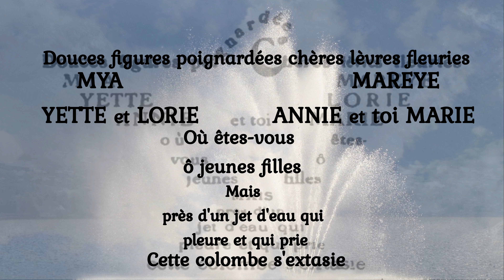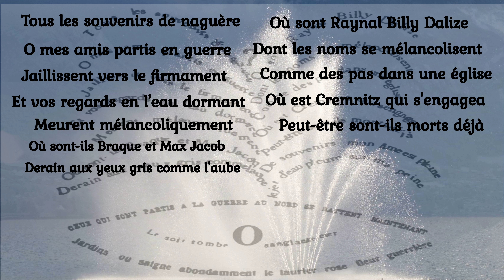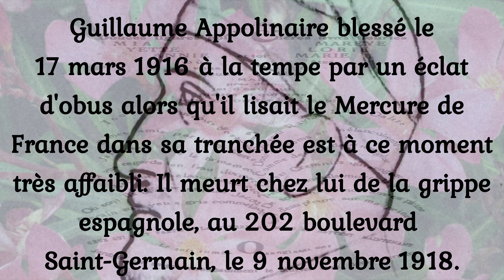Poésie. La colombe poignardée et le jet d'eau de Guillaume Apollinaire.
Poésie. La colombe poignardée et je jet d'eau de Guillaume Apollinaire.

Armistice du 11 novembre 1918. Plus jamais ça !

« La colombe poignardée et le jet d'eau » de Guillaume Apollinaire est un calligramme qui parle de ses amours perdus et de ses amis dispersés, mais c'est surtout une dénonciation de cette guerre terrifiante auquel il participe et le massacre de tant d'innocents.
Son cri, comme celui de tous les combattants « Plus jamais ça » n'a hélas pas été entendu.